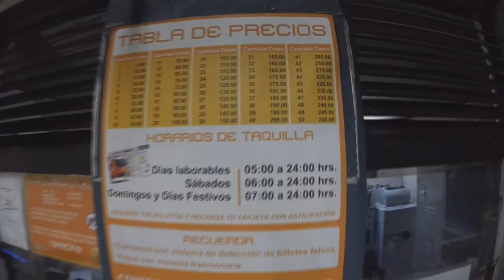АЙНУРА И МЕКСИКАНСКОЕ ЗВЕРЬЁ| УБЕЖИЩЕ В ТИХУАНА МЕКСИКА ГРАНИЦА 2019